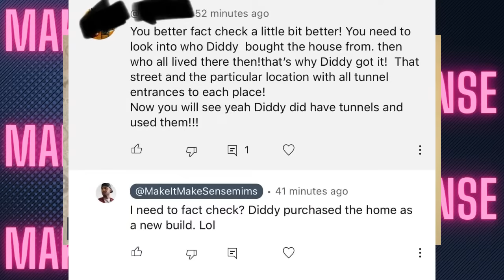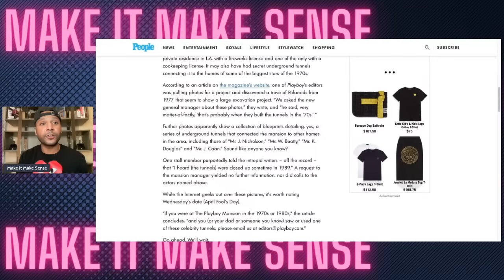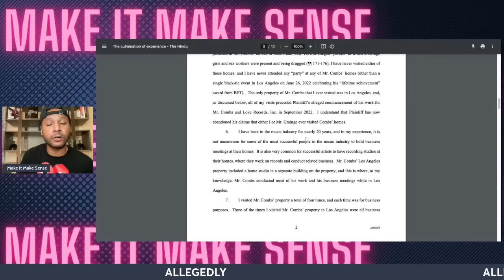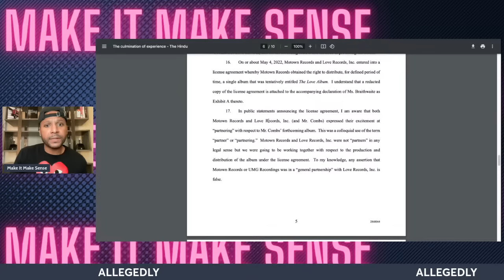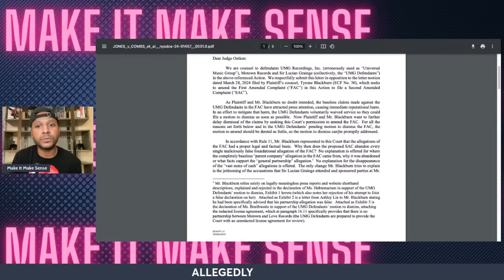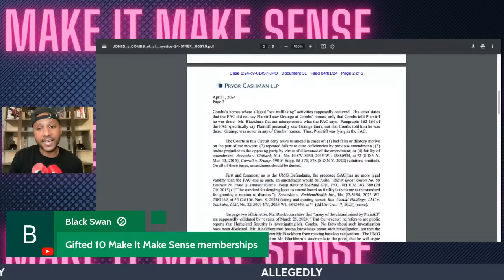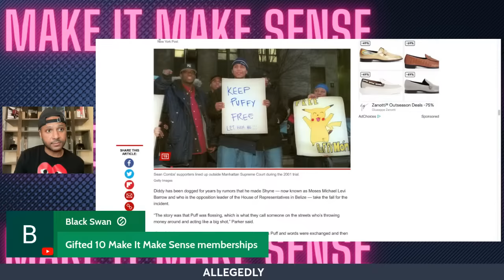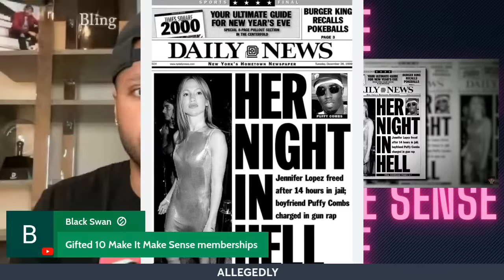Exclusive Diddy Chief of Staff WONT TESTIFY & BLASTS Rod Attorney | Diddy JLO & Shyne Case Reopening